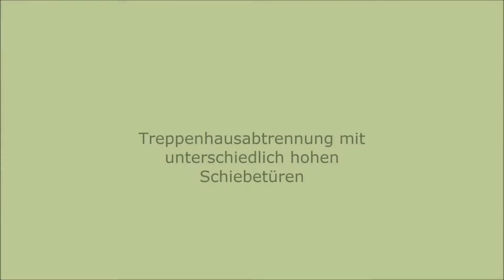Treppenhausabtrennung mit unterschiedlich hohen Schiebetüren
Rahmentüren Lack weiß mit füllung Sicherheitsglas satibiert
In der Mitte Schubladen - Regalschrank Lack weiß.

München